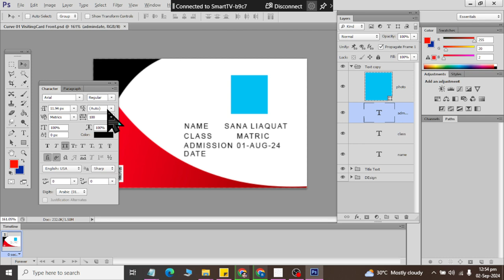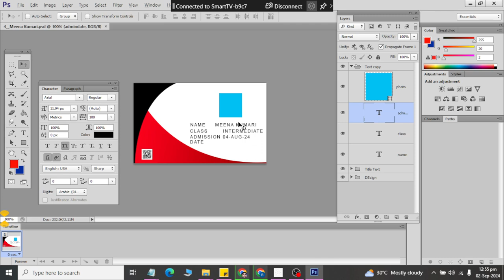Class 32 | Multiple ID Card Creating PSD Files Part 03